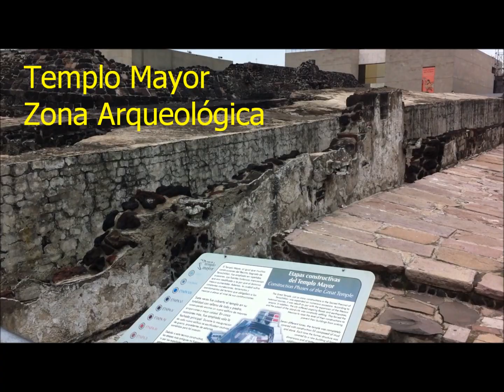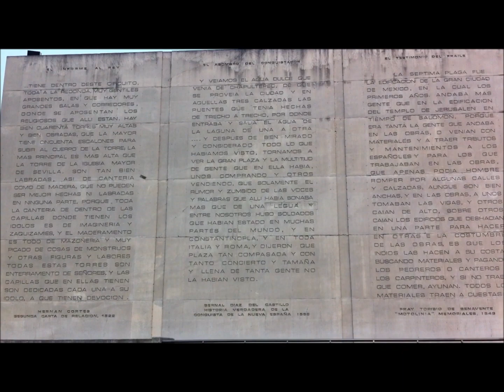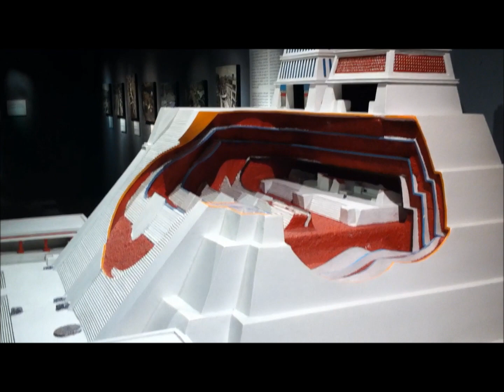Templo Mayor Zona Arqueológica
Zona Arqueológica del Templo Mayor y Museo del Templo Mayor
7 de Agosto de 2012

0:00 Zona Arqueológica del Templo Mayor
0:38 Diosa Coyolxauhqui (con el torso y extremidades desmembradas)
1:00 Replicas de las 8 esculturas encontradas
2:13 Adoratorio de Huitzilopochtli
3:18 Etapas constructivas del Templo Mayor
3:57 Casa de las Águilas
5:00 Banquetas de la Casa de las Águilas
5:29 Altar Tzompantli
5:36 Templo Rojo Norte

5:48 Museo del Templo Mayor
6:11 Altar Tzompantli
6:16 Diosa Tlaltecuhtli
6:30 Águila cuauhxicalli
6:50 Etapas constructivas del Templo Mayor
7:05 Coyolxauhqui
7:21 El Dios Murciélago y el Dios Xipe Tótec
7:37 Brasero Tláloc
7:48 El Dios de la Muerte Mictlantecuhtli (semi-descarnado y con el hígado colgando de su cavidad torácica)
7:56 Guerrero Águila
8:06 Esculturas originales encontradas en Templo Mayor